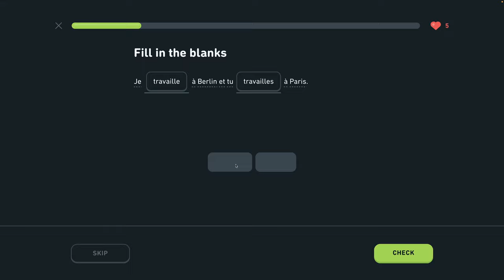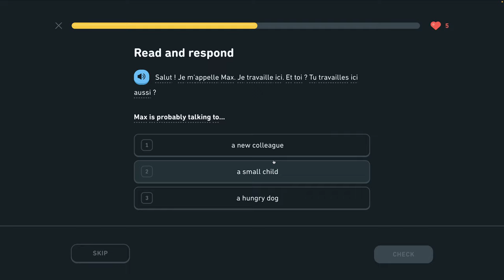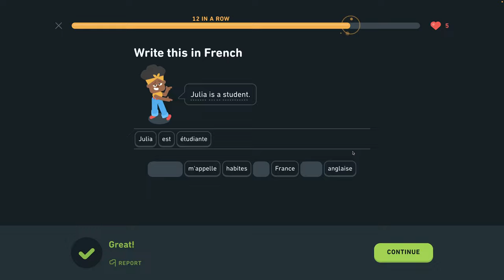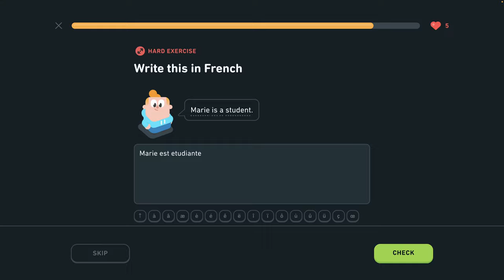🇫🇷 S1 J4 - Používanie prítomneho času 2/6